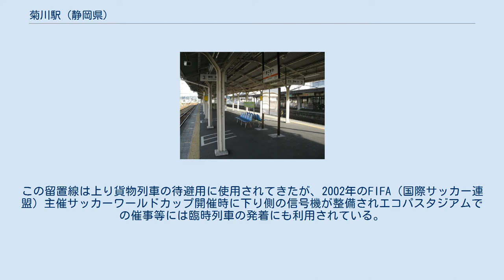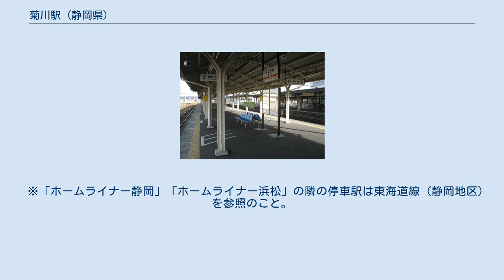菊川駅 (静岡県)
菊川駅（きくがわえき）は、静岡県菊川市堀之内にある、東海旅客鉄道（JR東海）東海道本線の駅である。
 両隣の掛川駅と金谷駅が旧東海道沿線にあるのに対し、菊川駅は旧東海道を外れて5kmほど南下した場所にある。
特に菊川駅と金谷駅の間は鉄道写真撮影の名所にもなるほどの半径400mの急カーブが連続する区間があるため、なぜ旧東海道を通らずにこれほどまでに線路が曲げられたのか、という疑問をもたれることがある。
 これに関して、東海道本線建設時、日坂村の住民らから、農業への悪影響（蒸気機関車の吐く煙によって茶葉に煤がつく、振動で茶の根が緩む等）を懸念した根強い反対運動（鉄道忌避）が起こったこと、代替案として考えられていた現在の御前崎市付近を通る海岸ルートでも同様の鉄道忌避が起こり、それと対照的に堀之内村（現在の菊川市堀之内）の住民らは県知事への陳情を行うなど積極的な誘致活動を行ったために現在のルートに決まったとする伝承が残されており、児童書「ちいさな村に汽車がきた 〜東海道線菊川駅ものがたり〜」（望月正子、ISBN 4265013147）にも取り上げられている。
しかし他の鉄道忌避伝説と同様、この地においても鉄道誘致を行なっていたことを示す証拠はあっても鉄道忌避が起こったことを示す証拠はなく、仮に存在したとしてもそれがルート変更の理由になったかどうかは不明である。
 技術的側面から考えれば、当時の技術では急勾配の坂を越えることや長大なトンネルを建設することは難しく、当時はこの菊川沿いのルート以外は考えられなかった、と『静岡県鉄道興亡史』は結論づけている。
 なお、駅の誘致活動を行った住民らは、1889年（明治22年）に堀ノ内駅（菊川駅）が開業すると駅周辺の商業地としての発展を願い、駅前から自主的に移転して別の場所に古くからの堀之内村の住民の集落であることを示す「旧村」（きゅうそん）という農業集落を形成した。
旧村はその後旧村自治会となり、現在の菊川市堀之内自治会となっている。
いまでも駅前の土地の多くは旧村地区の地主が所有している。
 ホーム 単式ホーム1面1線と島式ホーム1面2線、合計2面3線のホームを有する地上駅。
構内南側から駅舎、1番線（単式ホーム）、2番線・3番線（島式ホーム）の順に並んでいる。
なお、2・3番線が本線、1番線が副本線となっている。
 駅舎に隣接する1番線は一部の列車が発着するのみで、通常は跨線橋を渡った2番線または3番線を発着する。
3番線の北側には留置線がある。
この留置線は上り貨物列車の待避用に使用されてきたが、2002年のFIFA（国際サッカー連盟）主催サッカーワールドカップ開催時に下り側の信号機が整備されエコパスタジアムでの催事等には臨時列車の発着にも利用されている。
 下り線では2本だけ（6時44分のみ当駅始発）長距離運用の普通列車が設定されている(岐阜行き)。
車両は掛川駅以東ではほとんど見られない大垣車両区の313系1100番台で運用される。
発車番線は1番線である。
 駅長は配置されない駅員配置駅（直営駅）であり、掛川駅が当駅を管理する。
JR全線きっぷうりばが設置されている。
改札外コンコースにベルマートが設置されている。
 駅の南側は菊川市の中心市街地で、商店や住宅が立ち並んでいる。
昭和50年代に計画された中心市街地再開発事業が2006年現在においても継続中であり、再開発の長期化による商業の衰退と人口の郊外への流出がみられる。
近年は駅から1kmほど南の菊川インターチェンジ周辺で宅地・商業地開発が盛んであり、これらに対応する送迎用ターミナルの整備が2008年度までに行われた。
 北側は茶畑などが広がる丘陵地帯である、駅の近くには緑ヶ丘や柳町といった住宅街が整備された。
また、駅北側にはかつて旭テックの本社が隣接していたが、同社が横地事業所へ本社を移転したことで跡地が再開発され、ショッピングセンターや分譲マンションなどが建設されている。
 前述のように駅北側にはかつて旭テックの本社が隣接していたことなどから、駅には北口がないが、跡地の再開発などにより駅南北の人の往来は近年増加している。
 2013年1月には、駅北の柳...